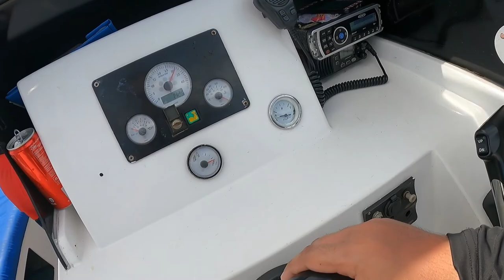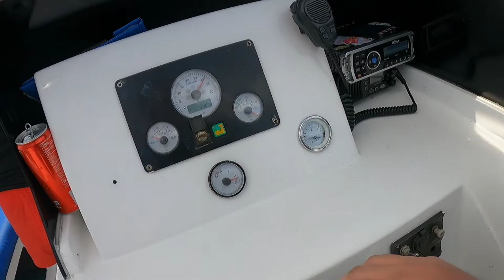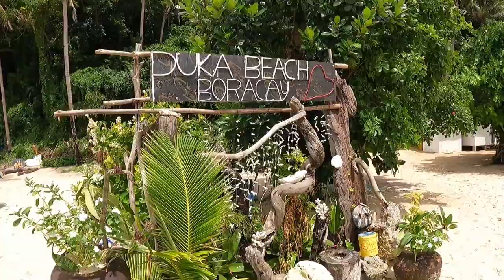OUR BORACAY TRIP 2021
Me, my wife and kids went on a vacation in Boracay last July 2021 to celebrate my 35th birthday. We stayed in Crimson for 10 days for we haven't gone on a vacation since the covid-19 pandemic that started last year (March 2020).

I decided to upload this video for my kids and also to share to everyone a snippet of our fun experience.

This is just one of the many memories we share.

All photos & videos are shots from my GoPro Hero9 Black.

Love, Peace and Respect to everyone!

Btw, this is my first video edit in a vlog style.